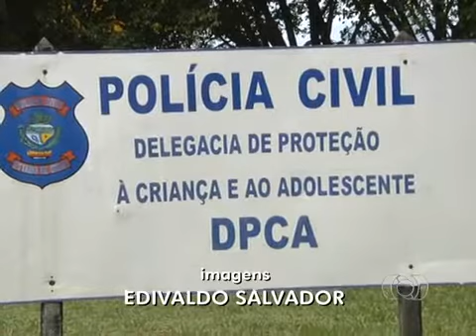Homem É Preso Suspeito De Estuprar Três Enteadas Há 10 Anos & Engravidar Uma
Homem É Preso Suspeito De Estuprar Três Enteadas Há 10 Anos E Engravidar Uma
Homem É Preso Suspeito De Estuprar Três Enteadas E Engravidar Uma Delas
Segundo A Polícia, Crime Acontecia Há Pelo Menos Dez Anos, Em Goiânia.
Hoje, Enteadas Têm 16, 17 E 19 Anos; Máquina Caça-Níquel Foi Apreendida.

• Professor É Suspeito De Abusar De Alunas Em Escola De Goiandira, Goiás
• Goiânia E Aparecida Já Registram 300 Casos De Abuso Sexual Só Este Ano
• Preso Engenheiro Suspeito De Dopar Mulheres Para Abusar De Crianças

01/12/2012  02/12/2012  03/12/2012  04/12/2012  05/12/2012  06/12/2012  07/12/2012  08/12/2012  09/12/2012  10/12/2012

11/12/2012  12/12/2012  13/12/2012  14/12/2012  15/12/2012  16/12/2012  17/12/2012  18/12/2012  19/12/2012  20/12/2012

21/12/2012  22/12/2012  23/12/2012  24/12/2012  25/12/2012  26/12/2012  27/12/2012  28/12/2012  29/12/2012  30/12/2012

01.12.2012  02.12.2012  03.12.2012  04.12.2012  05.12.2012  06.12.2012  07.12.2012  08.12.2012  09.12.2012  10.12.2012

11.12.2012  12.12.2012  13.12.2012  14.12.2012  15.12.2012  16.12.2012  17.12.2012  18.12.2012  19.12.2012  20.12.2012

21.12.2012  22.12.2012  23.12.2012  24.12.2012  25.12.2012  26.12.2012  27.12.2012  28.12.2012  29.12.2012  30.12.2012

salve jorge  Novela  Rede Globo /12/2012

notícias Amazonas Bahia Bom Dia Brasil Brasil Carnaval Carros Ceará Ciência e Saúde Concursos e Emprego Distrito Federal Economia Espírito Santo Fantástico Globo Natureza

Globo News Globo Rural Goiás Jornal da Globo Jornal Hoje Jornal Nacional Maranhão Mato Grosso Mato Grosso do Sul Minas Gerais Mundo Pará Paraíba Paraná Pernambuco Planeta Bizarro

Política Pop & Arte Previsão do Tempo Profissão Repórter Rio de Janeiro Rio Grande do Norte Rio Grande do Sul Rondônia Santa Catarina São Paulo Sergipe Serra, Lagos e Norte Tecnologia e Games

Vestibular e Educação esportes Atletismo Basquete Basquete/NBB Baú do Esporte Brasileirão Série A Brasileirão Série B Brasileirão Série C Cartola FC Sport TV Copa 2014 Copa América Copa Sul

Americana Desafio de Futsal Esporte Espetacular Esportes Aquáticos Esportes Radicais Fórmula 1 Futebol Futebol Internacional Futpédia Game Futebol Liga dos Campeões Olimpíadas Seleção Brasileira

StockCar Surfe Tênis Vaievem do Mercado Verão Espetacular Vôlei entretenimento EGO Frases G1 Cinema G1 Música Globo Jogos Gloob GNT Horóscopo Meus 5 minutos Multishow Música

Namoro na Web Paparazzo Patricia Kogut Receitas Mais Você Receitas.com Retratos da Vida Senninha Teatro Telecine Top TVZ Turma da Mônica Viva rede globo A Grande Família Altas Horas

Amor & Sexo As Brasileiras Avenida Brasil Aventuras do Didi BBB Bem Estar Caldeirão do Huck Casseta & Planeta Vai Fundo Chocolate com Pimenta Da Cor do Pecado Divã Domingão do Faustão

Encontro com Fátima Bernardes Esquenta! Estrelas Fantástico Gabriela Globo Mar Globo Repórter Guerra dos Sexos Hipertensão Lado a Lado Lara com Z Louco por Elas Mais Você Malhação

Na Moral Os Caras de Pau Programa do Jô Promoção Club Mais Você Salve Jorge Som Brasil Suburbia Tapas & Beijos The Voice Brasil TV Xuxa Video Show Zorra Total editora globo Auto Esporte

Casa e Jardim Casa Vogue Crescer Época Época Negócios Época SP Galileu Glamour Globo Rural GQ Brasil Marie Claire Meus 5 Minutos Mundo do Sítio PEGN Quem Vogue infoglobo Ela Digital

 Extra O Globo ZAP mosaico ClickOn Jogatina Mundi Zoom globosat Canal Brasil Canal Futura Combate Globo News Globosat HD Gloob GNT Megapix Multishow PFC Premiere FC SporTV

 Telecine Universal Channel Viva globoradio BEAT98 BHFM CBN Globo FM Multishow FM Rádio Globo Rádio GNT Rádio Zona de Impacto globo filmes som livre

pedro bial  bial  boni  boninho  bbb  BBB  BBB13  BBB 13  ex-BBB  ex-BBB13  ex-BBB 13  Big Brother Brasil 2013

salve jorge capitulo salve jorge chamada salve jorge chamada salve jorge abertura salve jorge teaser salve jorge elenco salve jorge this week panico na Band avenida barril Jornal do Boris rebelde cqc top five aliga sabrina salve jorge capitulo de hoje completo parte "pedro bial" bbb bbb13 "Big Brother Brasil 13" Boni